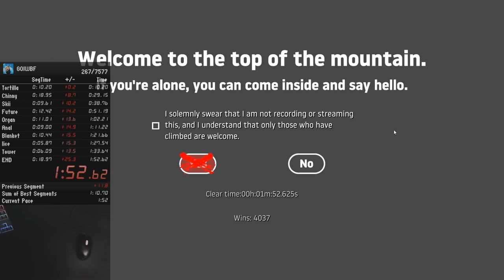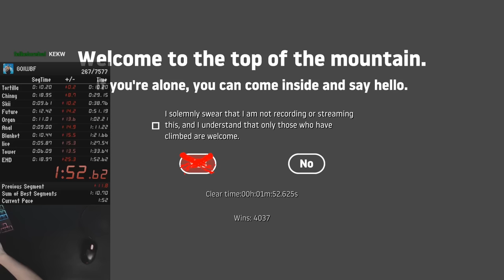Getting Over It All Skips Speedrun In 1:52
Decided to give "All Skips" a shot, completed a few and this was the best one :)
To be considered an all skip run you must complete the following skips : Chimney skip, Slide skip, Furniture skip, and Snowman skip.

Getting Over It With Bennett Foddy All Skips Speed Run Yeet.